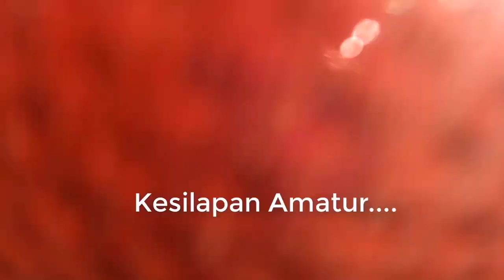Trip Kayak Solo | Puncak Pulau Borneo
Sekali lagi kayak solo pada kali ini. Destinasi Tanjung Simpang Mengayau Kudat. Keadaan air pasang sangat2 cantik. Nasib baik berikan.. Hee..